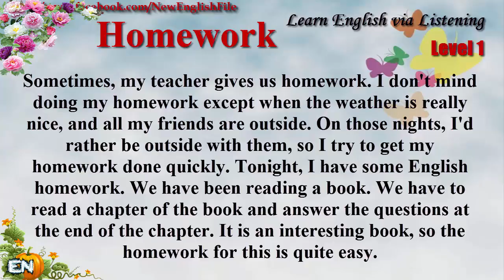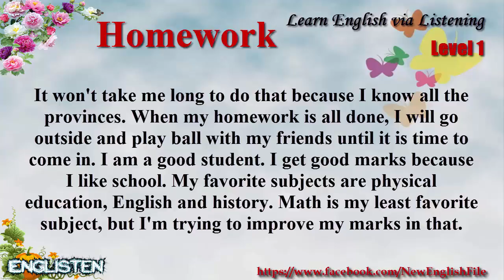Learn English via Listening Level 1 Unit 100 Homework